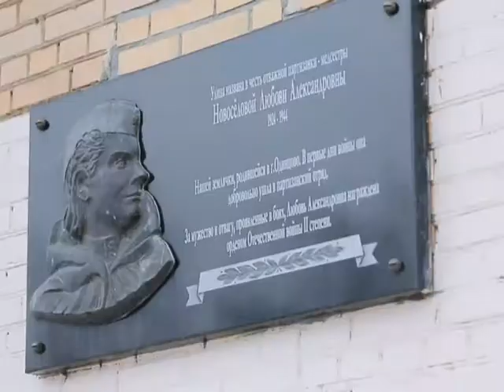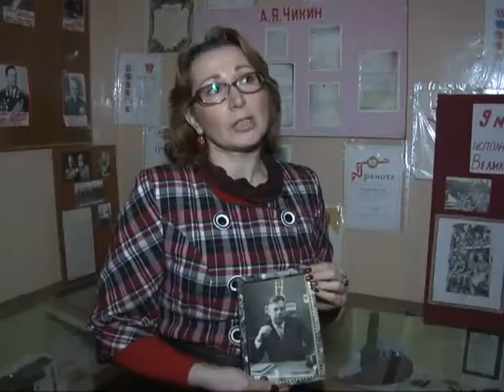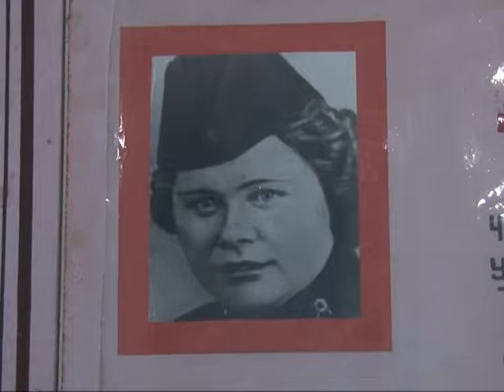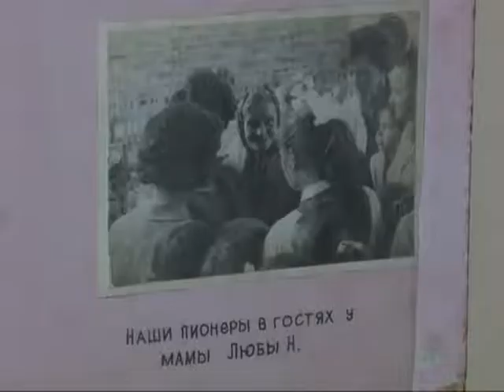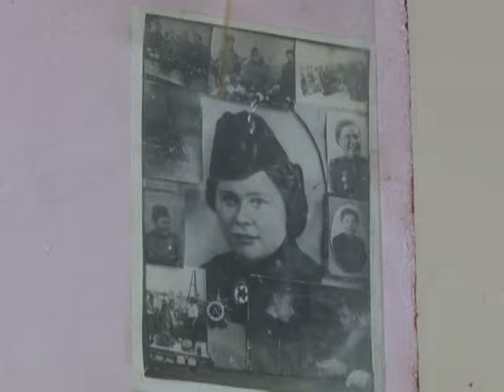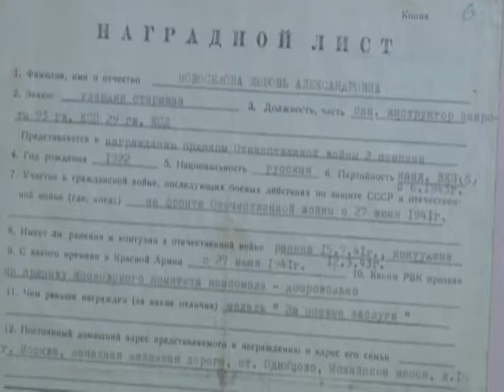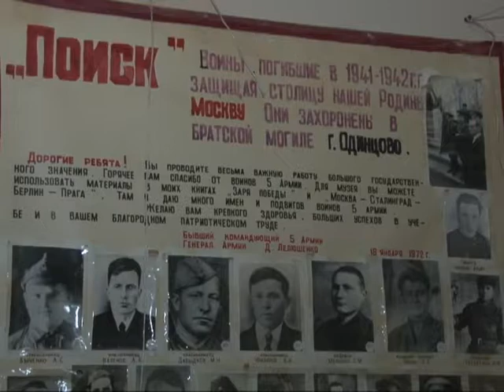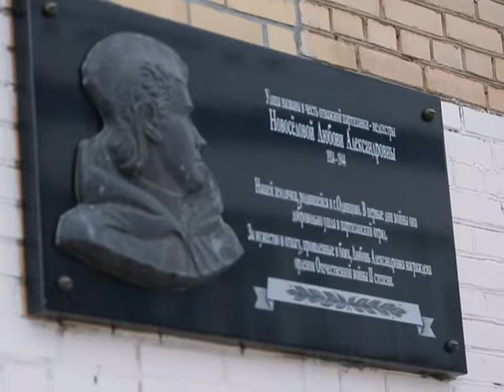ПроГород 13 02 2017